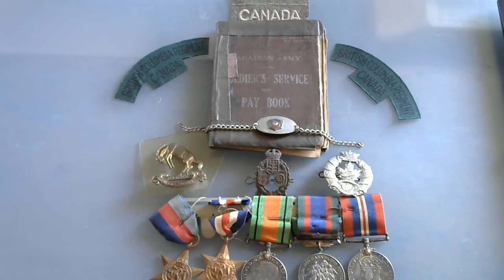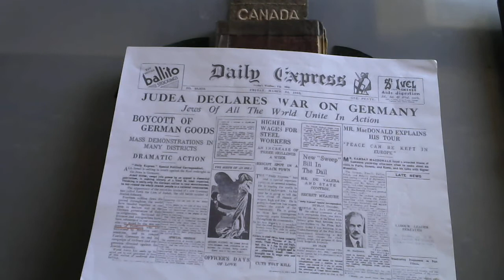SOME UNDERSTANDING OF ENMITY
CHINESE NUMBERS SCROLL DOWN TO PAGE 5